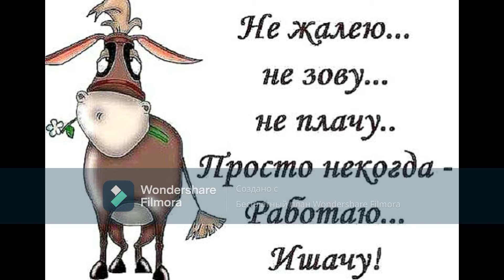Чудеса бывают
Оренбург- расстояние до этого города 2500км
население нашего города 236000.какая вероятность была найти родича?)